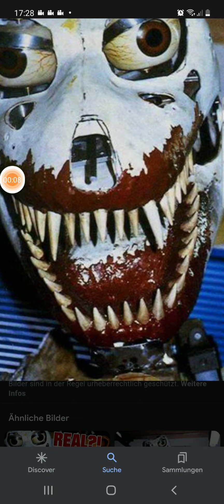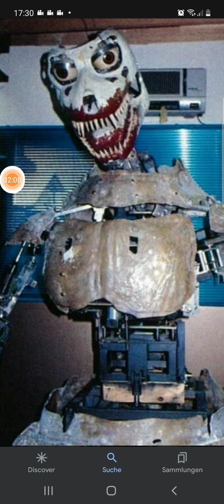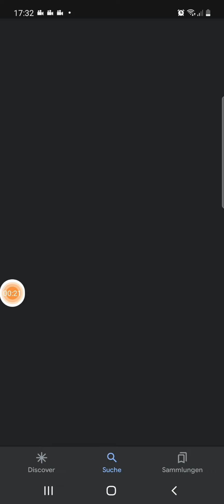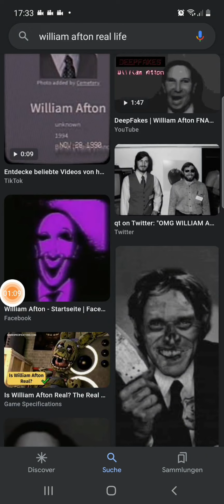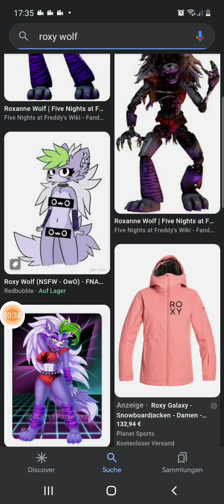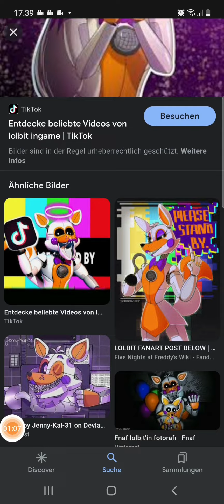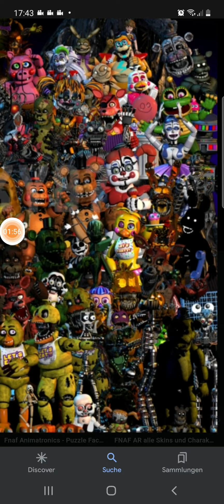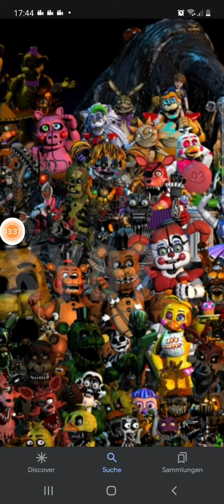5 fnaf mythen